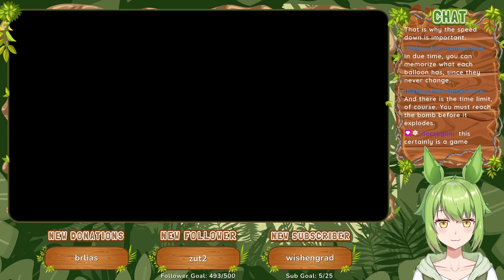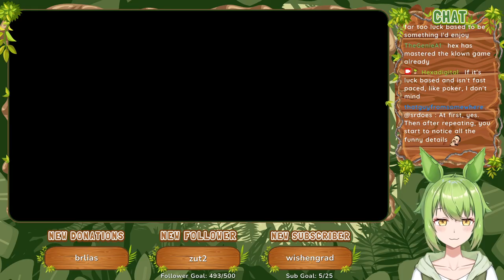Kid Klown in Crazy Chase (1994) [SNES] :: 30 Minute Trial Gameplay